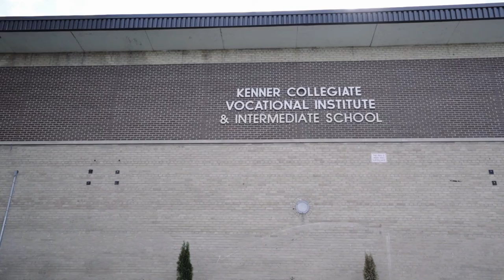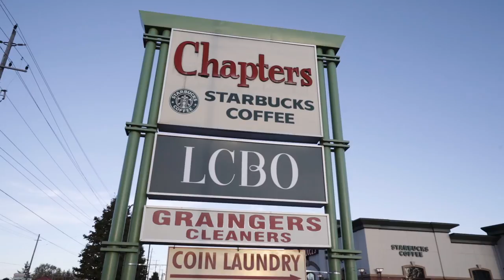The South End of Peterborough (MLS)